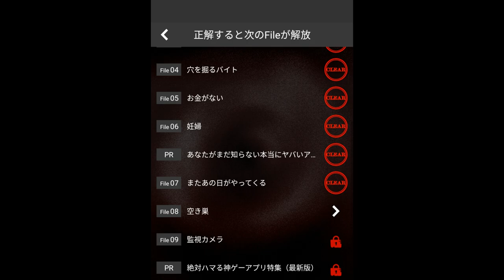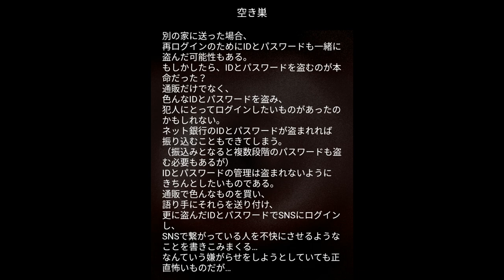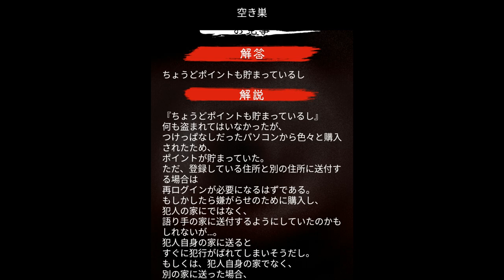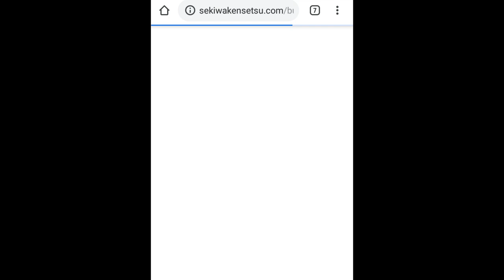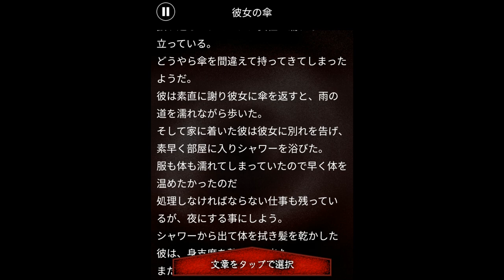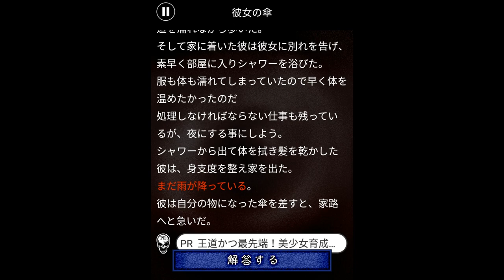傘が盗まれただけなのに【意味がわかると怖い話】part44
自分達用に作ったグッズですがよかったらどうぞ！↓
各シリーズの再生リストはこちら！↓
モーソルのプライムによるスマホアプリ「意味がわかると怖い話」のゲーム実況プレイ動画です。